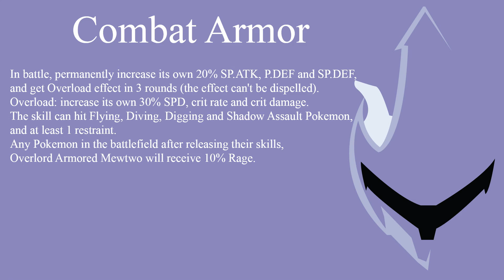Poke Đại Chiến - Tiêu điểm Kỹ năng Mewtwo Thiết Giáp Bá Chủ - Pokeland Legends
★ Download bản Quốc Tế:
★ Download bản Trung Quốc:
👉 Bản WeChat và QQ: